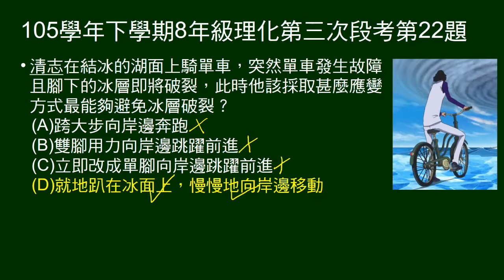105學年下8年級理化三段第22題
在冰上騎車，冰層即將破裂。問應採取什麼行動，可避免冰層破裂。